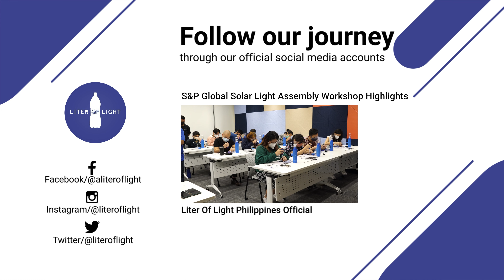Highlights of S&P Global Solar Light Build